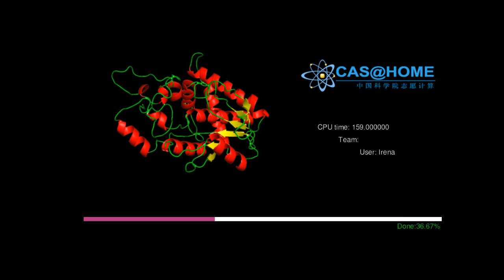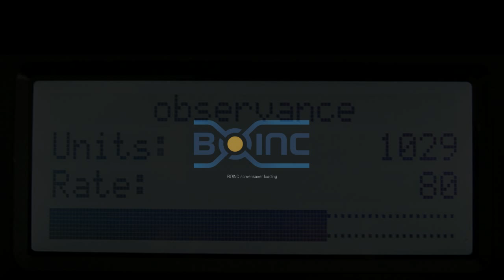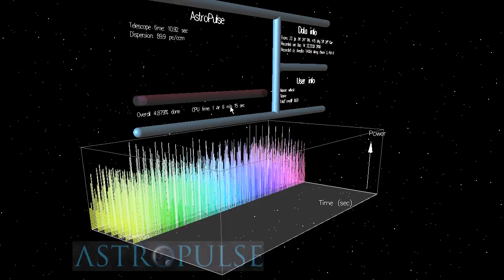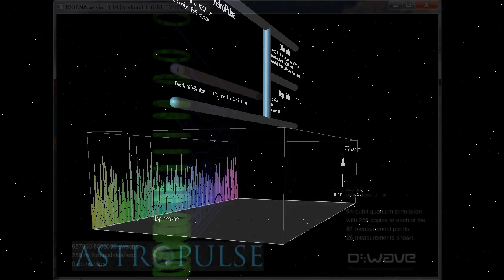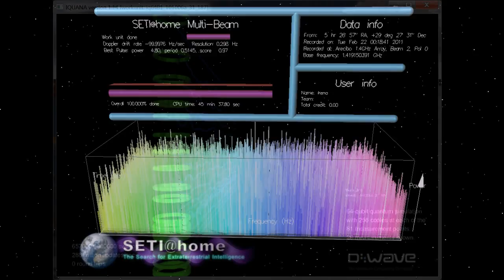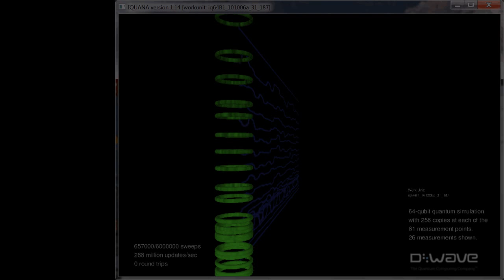Boinc - SETI - Space Lab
HD available or switch to 720p and watch full screen to see details.
BOINC is supported by the National Science Foundation through awards SCI-0221529, SCI-0438443, SCI-0506411, PHY/0555655, and OCI-0721124.
Active: 307,526 volunteers, 486,446 computers.
24-hour average: 5,480.48 TeraFLOPS.
Operating Systems: Linux, Windows or Mac

I ran several projects at the same time:
primaboinca   Cosmology@Home   CAS@HOME   SETI@home - Multi Beam   AQUA@home   setiathome.berkeley.edu